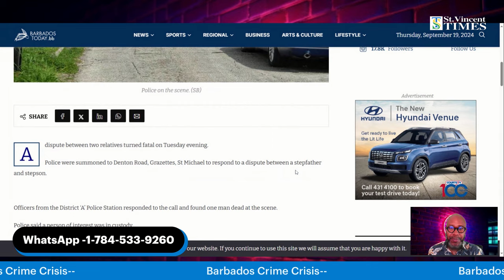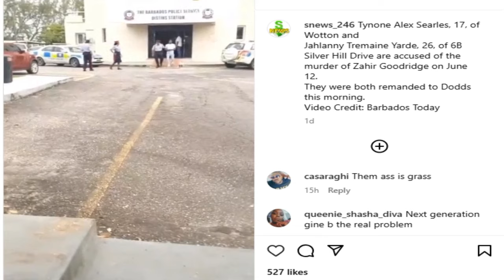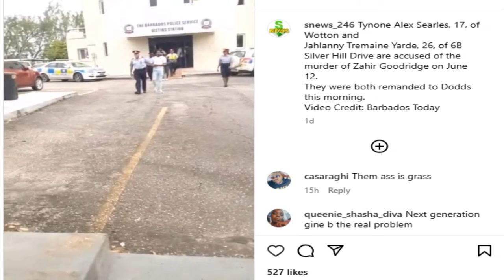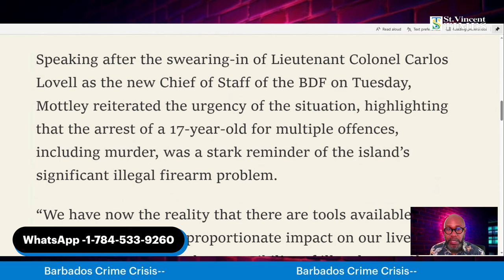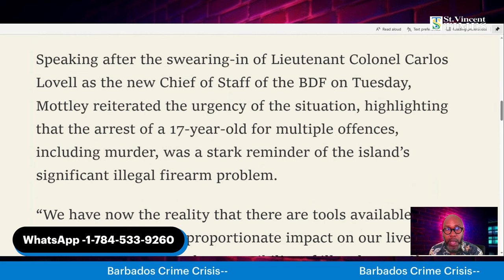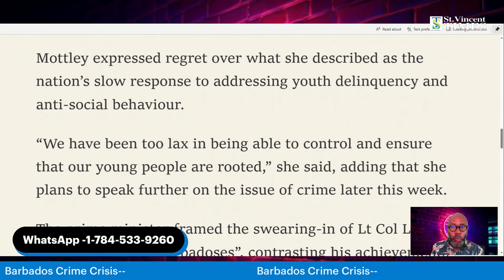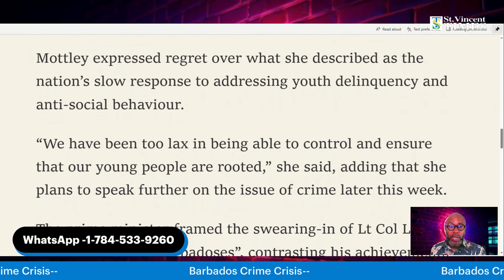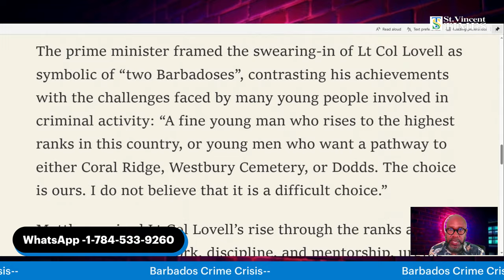Barbados In Crisis! Gun Crimes Surge..Army To Recruit More People.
The Barbados Defence Force (BDF) is to grow to at least 800 personnel under a plan announced several months ago that will move ahead in response to escalating crime.